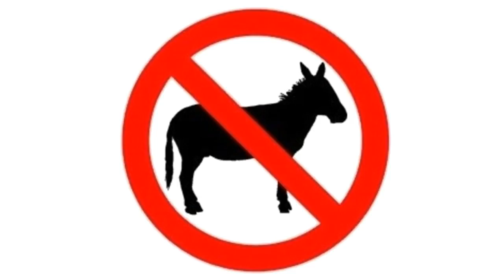Jin Stewart Archive Misc: 01 Yonex USA Eric